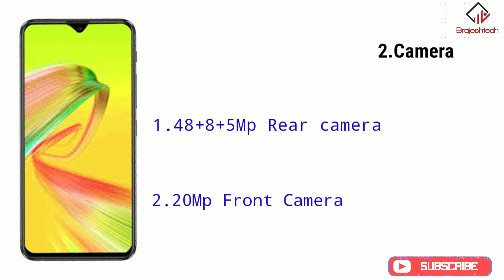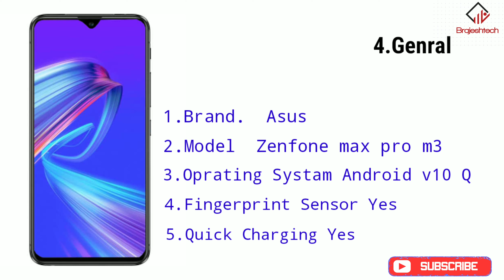Asus zenfone max pro m3 new asus zenfone max pro m3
asus zenfone maK pro

asus zenfone max pro

unboxing

asus zenfone max pro ms technical
guruj

asus zentone maK pro mS launch
ate

asus zenfone max pro tamil

unboxing tamil
asus 2enfone max pro
unboxing technical guruji
asus 2entone maK pro ms launch
ate in india
realme pro vs asUS zenfone maxpro m3

specification gsmarena
asus zenfone max pro mš features
asus zenfone max pro m3 full

asus zenfone max pro m3 n

asus zenfone max pro m3 new

update
asus zenfone max pro m3 news
asus zenfone max pro m3 latest

news

asus zenfone max pro m3 vs

new asus zenfone max pro mn3

asus zenfone max pro m3 technical
guruji

asus zenfone max pro m3 tamil

asus zenfone mak pro m3 telugu

review

asus zenfone max pro m3 trailer

asus zenfone mak pro m3 test

asus zenfone max pro m3 test
pubg

asus zenfone max pro m3 camera
test

asus zenfone max pro m3 gaming
test

unboxing telugu
asus zenfone max pro msS
asus zenfone max pro ms
Specification
asus zenfone max pro m3 specs

asus zenfone max pro ms specs
and price philippinesS

specitication gsmarena

spesifikasi dan harga

asUs zentone max pro ms specs
and price

asus 2enfone maK pro m3
spesitike

asus 2enfone ma pro ms Vs
samsung a50

spesifikasi asus zentone mak pro
asus zenfone max pro mš harga
Jan spesifika
asus zenfone max pro m3 g

asus zenfone mar pro mš gaming
test
asus zenfone max pro m3
geekyranjit
9smarena

asus zenfone max pro m3 gsm

9adgetin
guruji
asus zenfone max pro m3 pubg
gameplay